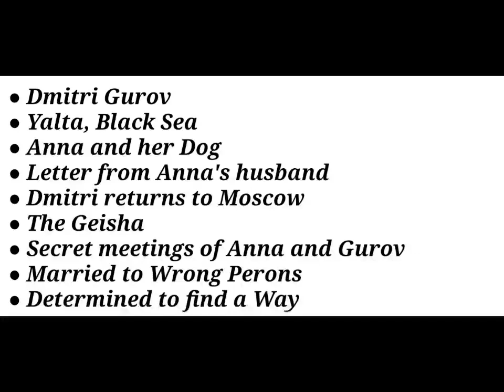Summary of "The Lady with a Dog" by Anton Chekhov